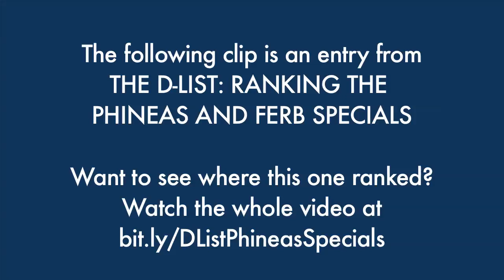When Phineas and Ferb Met Milo Murphy - The Best of The D-List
The unluckiest boy in Danville teamed up with the luckiest ones!